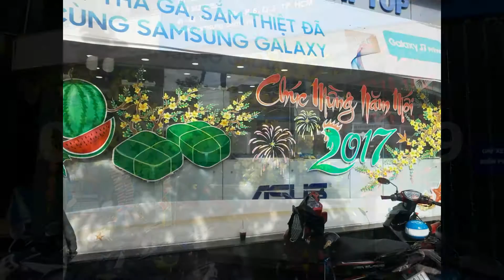nhận vẽ trang trí cửa kính:TẾT2018, NOEL, ..COFFEE .V..V cty Art Trung Tín : 0976 476 894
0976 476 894_ nhận vẽ trang trí cửa kính:TẾT2018, NOEL, ..COFFEE .V..V cty Art Trung Tín : 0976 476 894